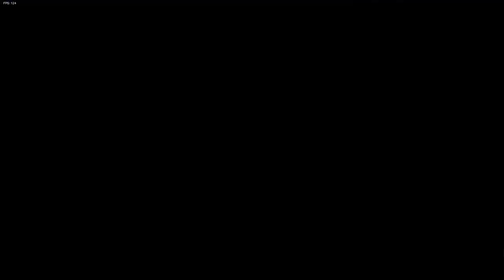SELF DETRUCTION (song not by me btw)